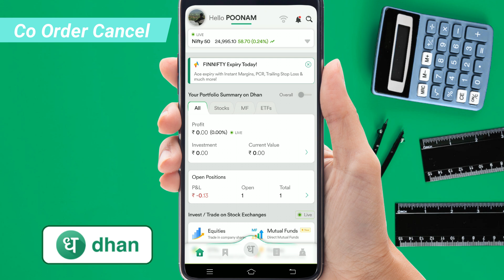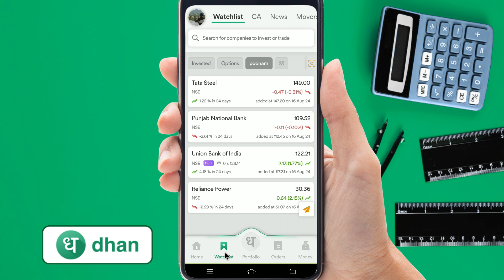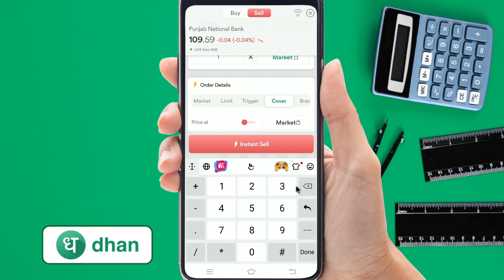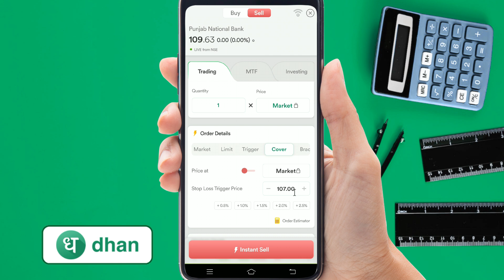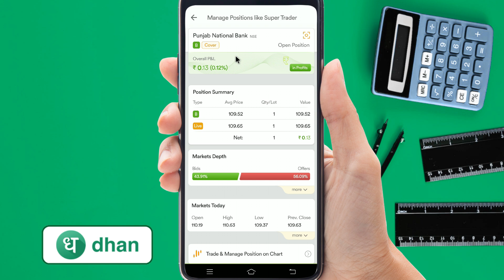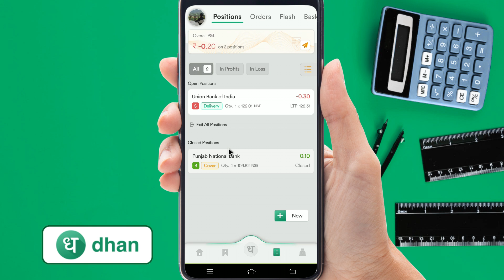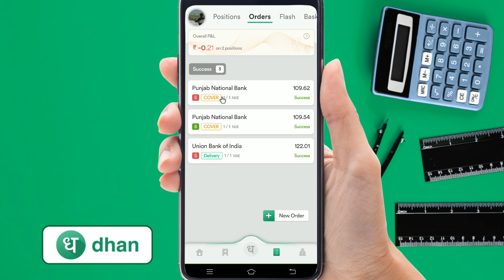How to place cover order in dhan app || How to exit cover order in dhan app || CO order in dhan app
2. This Channel Does Not Promote Any illegal content, all contents provided by This Channel is meant for EDUCATIONAL purpose only.The content is based on individual research and does not intend to give any financial advice. The content on this channel does not intend to mislead the viewers. We are not liable for the content and services provided on external website.